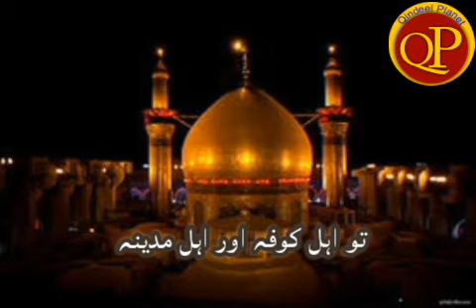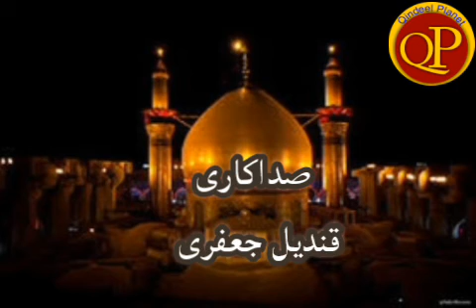کربلا کی جانب حسین کا سفر | محرم الحرام | شہادت امام حسین علیہ السلام